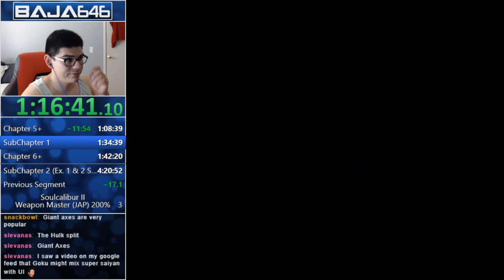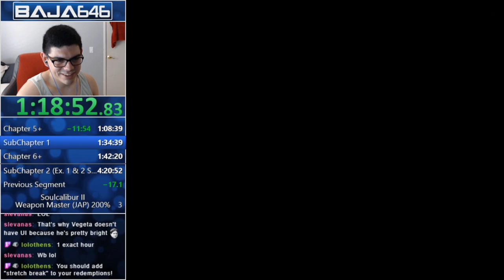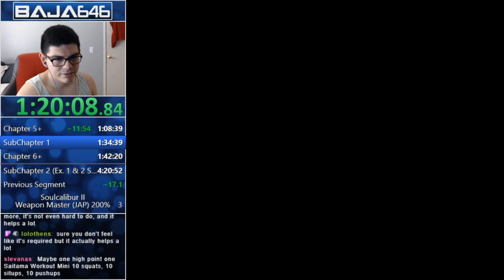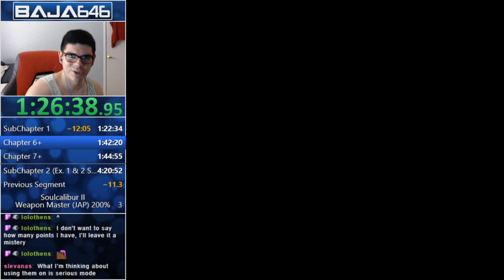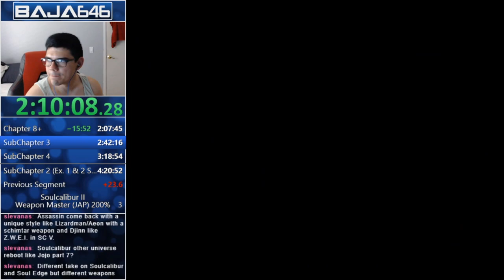Soulcalibur II - Weapon Master 100% Speedrun WR (3:52:11)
This is the first Sub 4 hour speedrun of Weapon Master 100% for Soulcalibur 2. This is run on the Japanese version of Soulcalibur 2 for the Nintendo GameCube. The end time was changed in the title because I had to re-time some splits. The leaderboard name for this category is Weapon Master 200%, so sorry if the thumbnail is confusing. Enjoy the run.